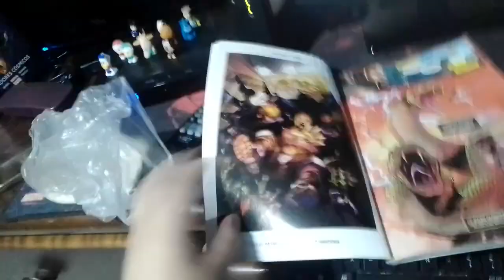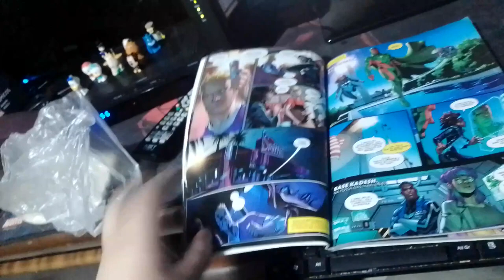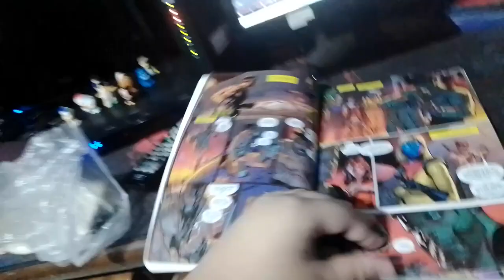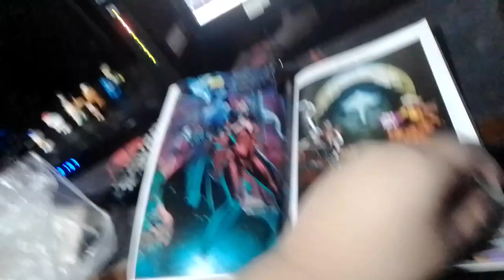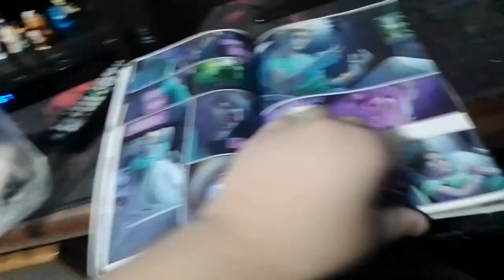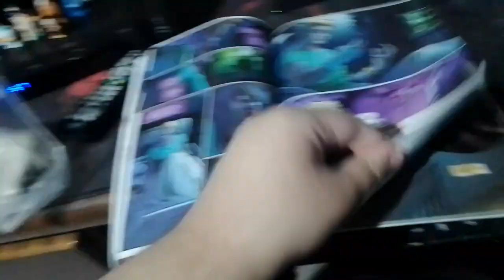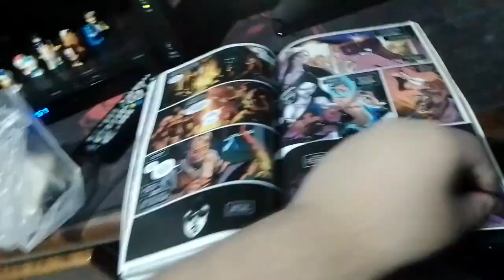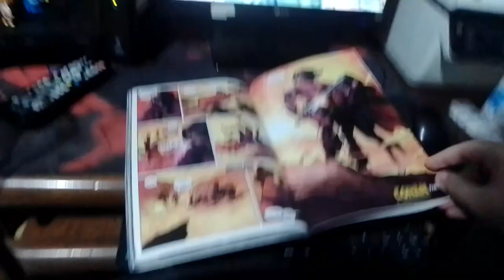Review vingadores sem rumo vol 1